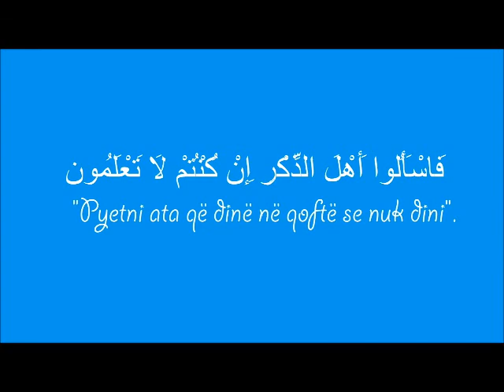Emisioni nr.51 - Pyetje dhe Përgjigje nga hoxhë Fadil Sogojeva në Facebook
Selam Alejkum.Dashta me ta be nje pyetje lidhur me ardhjen e Imam Mehdiut.Kjo lufta xhihadi qe pobehet ne Siri dhe mundesia e ketij konflikti te perhapat ne permasa me te medha ashtu qysh po flitet a mund te jete kjo nje shenje qe jemi afer ardhjes se Imam Mehdiut?ngase Muhamedi a.s. thote: para ardhjes se tij do te ndodhe nje lufte e madhe ndermjet myslimanve dhe jobesimtarve!

Selam Alejkum Hoxh un jam 21 vjeqar dhe du me rrit mjekrren por nena ime nuk ka qef sepse thot so ajo koh qe me rrit mjekrren.Si te veproj pasi un e di qe o haram mos me ngu nenen.Selam Alejkum

ES SELAM ALEJKUM e kam nje pyetje un jetoj ne Slloveni dhe punoj si kamenjer (kanibar) dhe nuk po mundem fal Namazin dreken.ikindine, dhe akshamin a mundem une me fal krejt qeta si KAZA po ju pre pergjigjen !

o Selamu alejkum, prsh vella,un jam nga tetova,po desha te ju pys njiher juve, un kam qen en shum hoxhallar,po askundi sen sherohem,nuk edij a prej syrit,pgrakit,apo magjis jam i smund,un bej si cen mac,permendi fjall te ndytura,edhe shum fjal te tjera,vor buk,hup,edhe permendi ca thu ti apo cka thot dikush tjeter un e perseriti me zer te lart,nuk mundi dot ta kontrolloj veten,amund tem tregojsh pak ne fb, vella

Selamaleikum hoxhe i nderuar me falni ne pietje. si te veprojm me ata njerez ma te afer qe i kemi kur shkelin emrin e allahut xh.n.sh musafin eshtin ner kom edhe bajn be tu e dit se prej gabimit mat vogel ebajn ket gabim mat madh estakfurulla kam shum saber po sumundem ta toleroj tibistifa nuk di si te sillem.

Selam Alejkum hoxhë! Kur un flej naten familja ime me ndegjon naten duke folur ne enderr me ze,fjal te ndryshme te bertitur, pastaj kur zgjohem ata me tregojn se ti ke folur nate nne enderr dhe mua nuk me kujtohet asgje
Cka eshte kjo pse me ndodh kaq shpesh!
Allahu ju shperbleft!

Selam alejkum hoxhe i nderuar , kam nje pytje . une para disa ditesh bera operacion veshet e mi dhe i ktheva pak me mbrapa por une jam shume pishma tani dhe qdo dit e lus Allahun qe te mi ktheje veshet ashtu siq i pata , a mund ta pranon Allahu lutjen time nese e lus sinqerisht ?

Ne ramazan a prangoset edhe shejtani qe e shoqeron njeriun apo jo ? Selam

Kam 1 pyetje: Nese shkoj ne shkoll dhe mar not te dobet.Ateher ate note te dobet qe kam mar a eshte pse nuk kam mesuar apo eshte caktim(kader) i All-llahut xh.sh. ?

Selam e alejkum e rahmetullah jam nje djal kam ber shum gabime ne jet tani i jam kdhyer rruges se allahut gjidhashtu kam nis dhe ramazanin tani po e kuptoj se kam ber shum mekate sic e kuptova tani se jan mekate te medha keto ... vazhdo ...

Es-selamu alejkum , Deshta me be nje pyetje , Ne qe kemi Rast Vdekje qe 1 Jav , tash kismet kur te ersht Bajrami a bon me qit naj Embelsir a nuk duhet kurgjo ??

Kisha me pyet hoxhen asht gjynah me vonue ezanin 3-4 minuta

Jam 10 vjeqar a e kam me borxh me ninu ramazanin